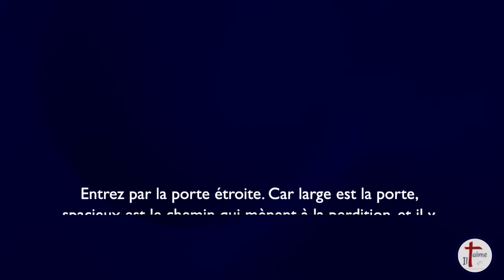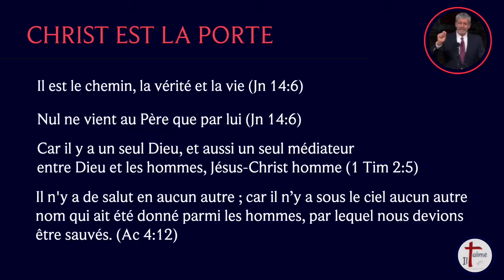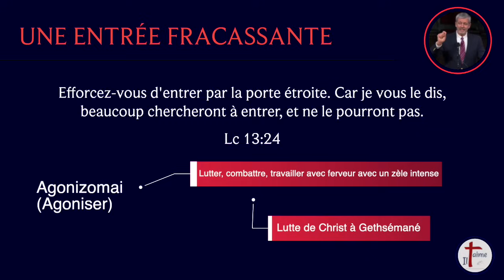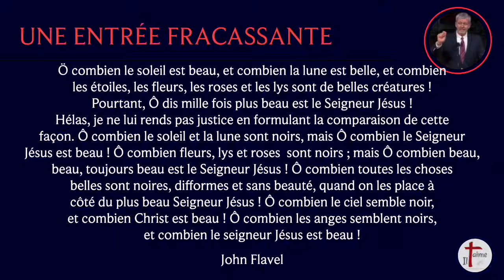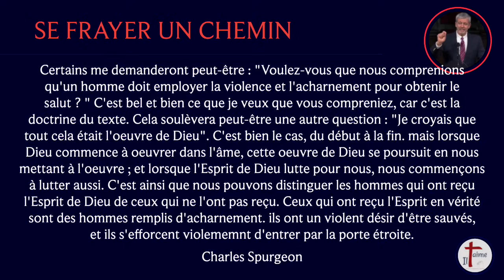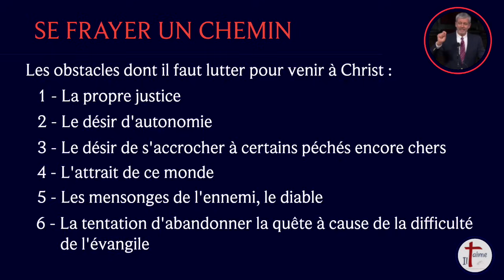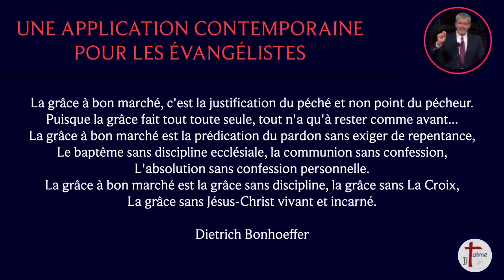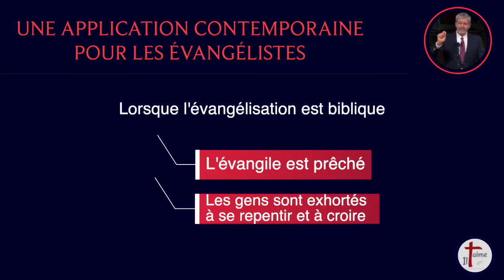LA PORTE ÉTROITE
Paul Washer -
Ce sont les violents qui s'emparent du Royaume.
Qu'est-ce que la grâce au rabais ?